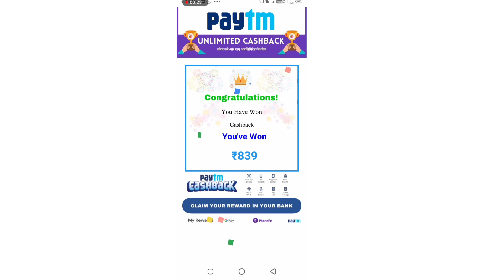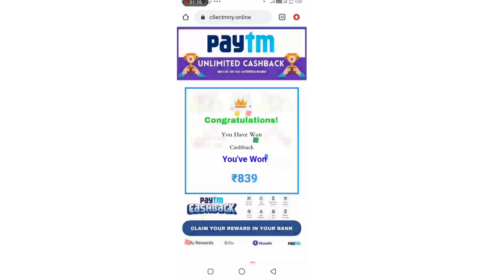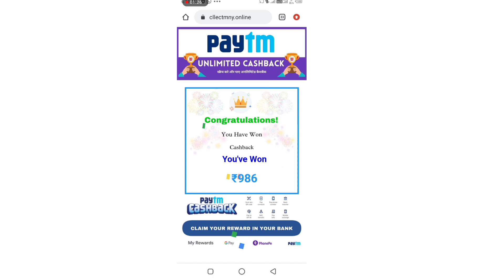पेटीएम पर मिलेगा सबको कैशबैक 🤑🤑 || Paytm money cashback 💰💰|| Paisa kamao apne mobile phone se